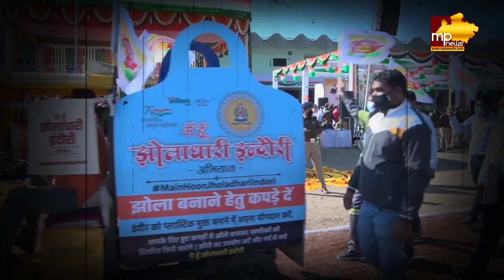2 लाख रोजगार देकर CM शिवराज जीतेंगे MP का दिल, इंदौर में किया एलान! MP News Indore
2 लाख रोजगार देकर CM शिवराज जीतेंगे MP का दिल, इंदौर में किया एलान! MP News Indore